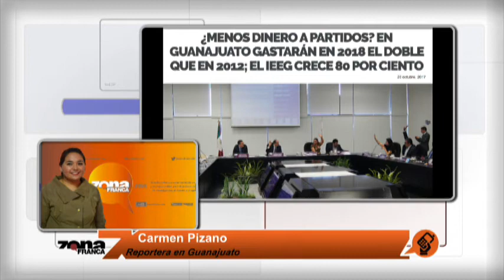Reporte de Carmen Pizano